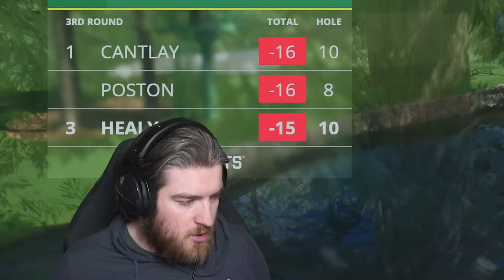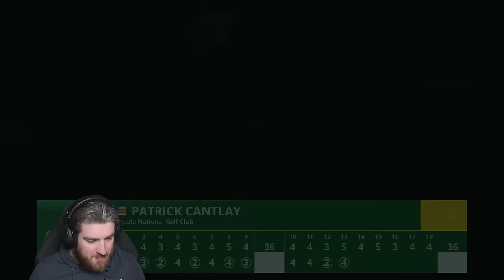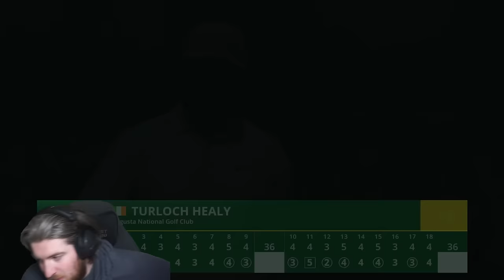THE MASTERS ROUND 3 - EA Sports PGA Tour Career Mode - Part 111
Patrick Cantlay is on a heater in round 3, Can we chase him down and stick with him?

00:00 - Intro
01:30 - Round 1